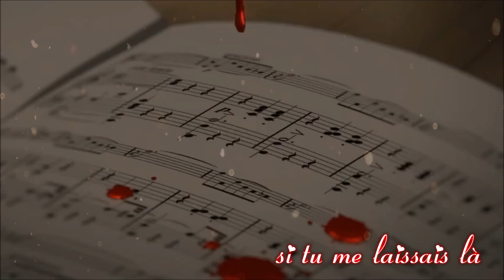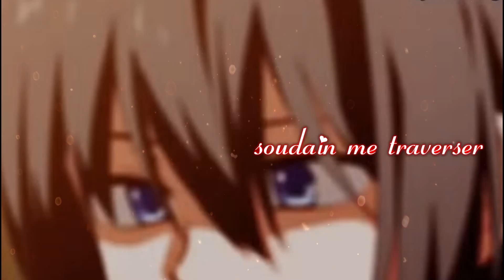Hold on-nightcore/AMV {version française}(lyrics)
yoooooo 😍😍 je suis trop contente de vous sortir cette vidéo 😍😍 j'attendais ce cover depuis tellement longtemps 😍😍😍😍 cette vidéo est prête depuis la sortie du cover mais Amour toxic était déjà programmé 😑 et puis j'avais pas vu les réponse au vote pour la vidéo de la semaine dernière sur discord 😭tout est ma faute, pardon
info
Nightcore/AMV: moi
Anime:
-your lie in april
-koe no katashi
-fruit basket
-ame to kusari
-magic kyun renaissance
-reboot
-kiznaiver
-fairy tail dragon cry
-Kokoro ga Sakebitagatterunda
-sayonara no Asa ni yakusoku no hana wo kazarou
-tokyo autumn session
(si j'ai oublié des animes dites le en com)
logiciel:  filmora/audacity.
demande de collab: commentaire, discord, insta ou mail
demande de nightcore AMV: commentaire, discord, insta ou mail
mon discord : mortissia uchiwa#7081
mon insta: mortissia_uchiwa